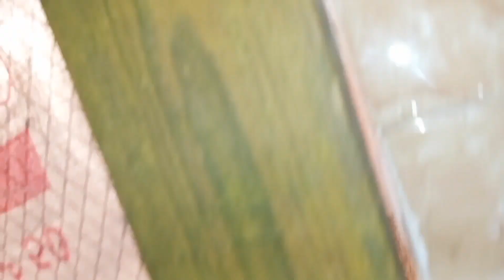Aj hum ne love bird pakra😲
Assalamualaikum friends !
I am here for you with all off my passion .My goal is to build a community that love pets and want to see content regarding pets .
I will sharing pets vlog and All informarion in accordance with birds and animals that you will love to watch .I hope we will be like a family and i will consider you as my partners .This is just a start i want you guys to get engaged with our family and share my channel to make it vast .This will give me more energy to work hard to give my best as it should be .So its a request for all of you to subscribe to my channel and share with your  friends and family  .❤